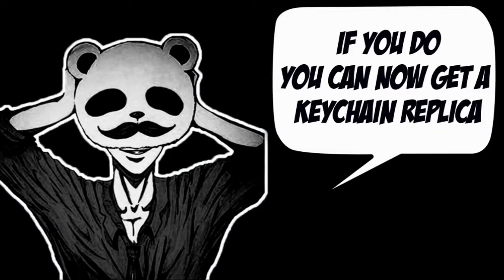PUBG SHOTGUN CHALLENGE! | 36 KILLS vs SQUAD! | PUBG Mobile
PUBG SHOTGUN CHALLENGE! | 36 KILLS vs SQUAD! | PUBG Mobile. Some great pubgm gameplay only using shotgun.